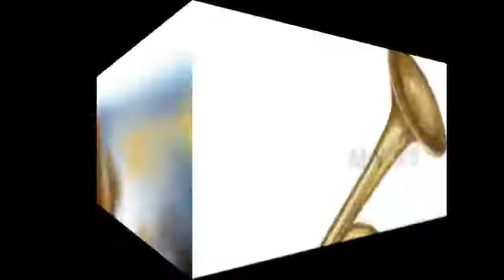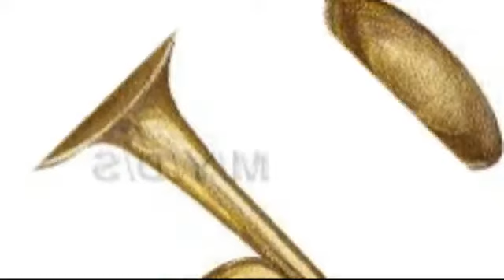In a little spanish Town (M.Wayne/Lewis,Young) - Kurt Edelhagen u.s. Orchester